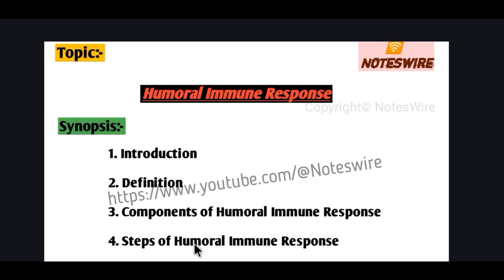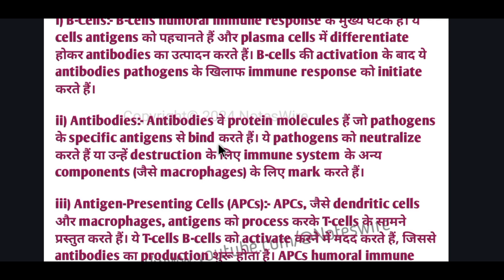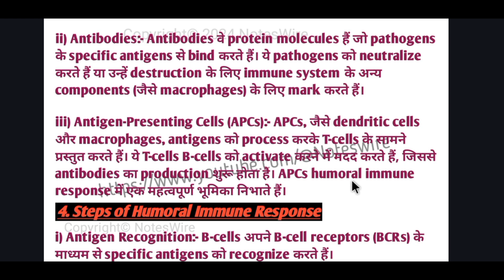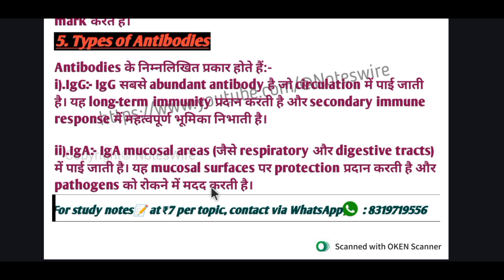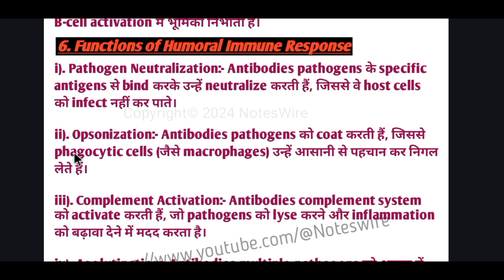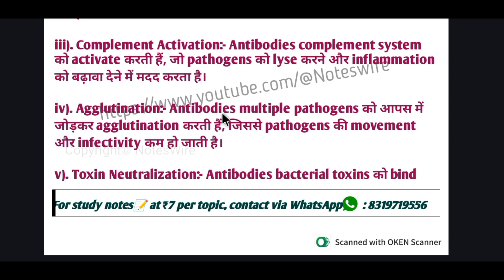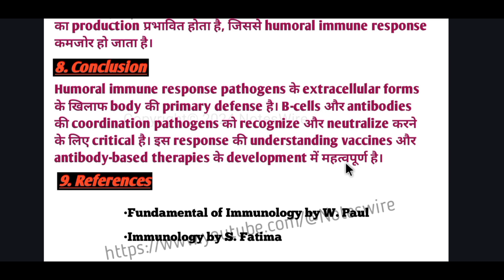Humoral immune response | Components | Steps | Types | Functions | Challenges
📘 PYQ और Notes से जुड़ी सभी अपडेट्स के लिए Telegram चैनल जॉइन करें:

In this video, we explain the Humoral Immune Response, a vital part of adaptive immunity mediated by B lymphocytes and antibodies. You will learn:
✔ What is Humoral Immunity?
✔ Steps of Humoral Immune Response
✔ Role of B cells, Plasma cells & Memory B cells
✔ T-cell dependent and T-cell independent responses
✔ Primary vs Secondary immune response
✔ Significance in disease defense & vaccination

This lecture is useful for Biology, Immunology, and Medical students preparing for NEET, CSIR NET, GATE, MBBS exams.
📌 Watch till the end for diagrams, examples, and quick revision tips!